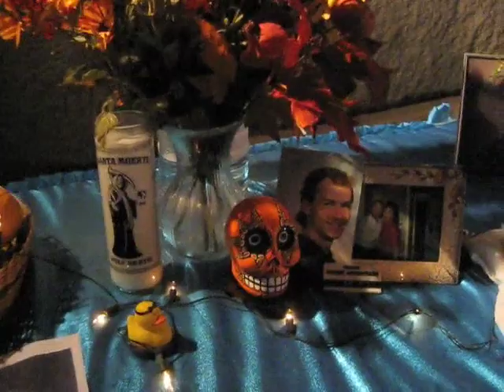Dia de los Muertos 2009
Clips from the Dia de los Muertos celebration held on October 24, 2009 at the Hollywood Forever cemetery